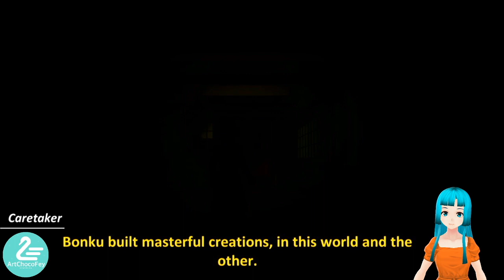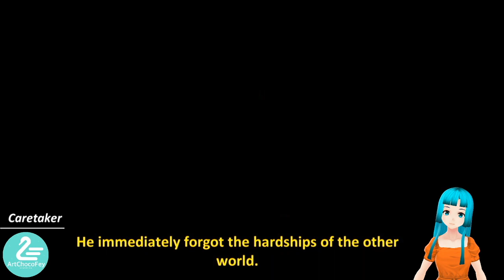Forgotton Anne : Meet Caretaker - Part 2